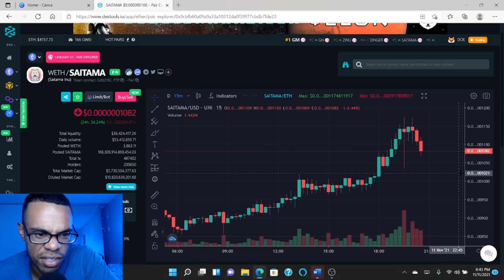SAITAMA EATING ZEROES! 200K HOLDERS! WHAT A DAY WOLFPACK!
Wolfpack! WHAT A DAY! Doesn’t this feel special? Saitama has been on an absolute tear. I’m so happy to be a part of this wild ride that we’re on. And you know what? It feels like we’re just beginning. Hopeful for the future wolfpack! You guys are THE BEST!

🔴I post videos about the hottest community tokens, crypto currencies, alt coins, and meme coins! I take a deep dive into their specific sub reddits and twitter accounts. Remember, I am not a financial advisor! I’m just a guy who loves talking about cryptocurrency.